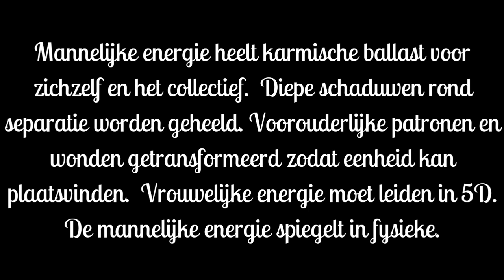Mannelijke energie heelt karmische ballast in relaties. Thema december 2023